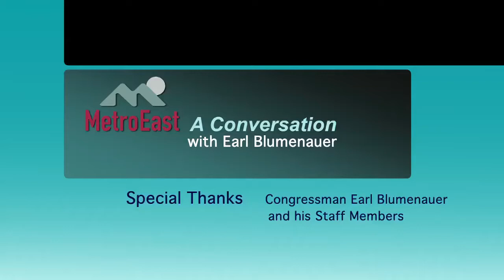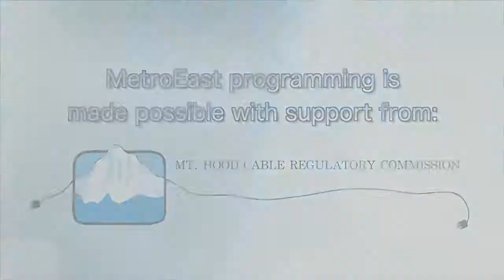A conversation with Earl Blumenauer 8/12/14